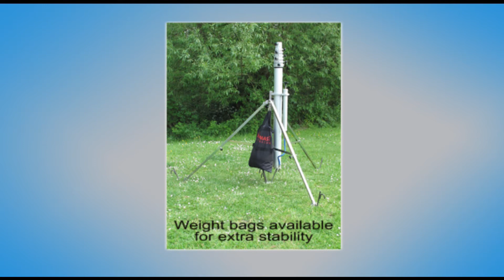Quick Release Telescopic Tripod - The QPod Set Up Video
Our newly designed quick release tripod delivers all the best features of previous tripods and has several advantages. 2 Versions are available.

QPod S - 1100mm leg radius suitable for masts up to 10m

QPod L - 1500mm leg radius suitable for portable masts up to 20m plus some of the keyed mast range.

The legs are telescopic and so easily adjust to suit uneven ground. The leg radius can be reduced and this can be useful for deploying in confined locations. Its design offers significant extra stability and allows the tripod to stay attached to the mast or be rapidly removed. Quick release wheels can be attached to its base  and are fully zinc plated.

Mast Accessories - Tripod Mast Mountings & Deployment Systems Transportation & Clamps - QPod